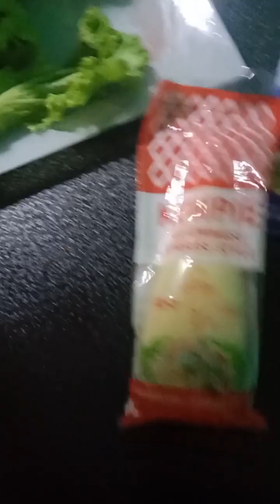food lover ang mga pinoy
unlimited food trip